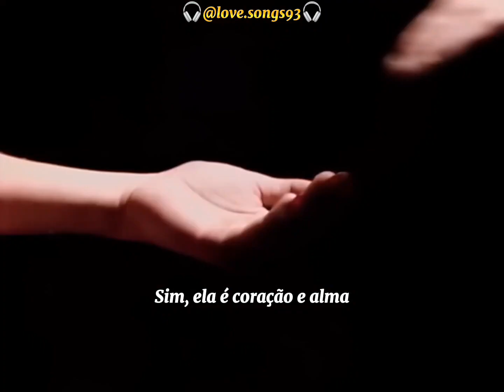Huey Lewis And The News - Heart And Soul (Tradução) (Legendado)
Data de lançamento: 1983
Artista: Huey Lewis
Álbum: Sports
Gêneros: Pop, Rock